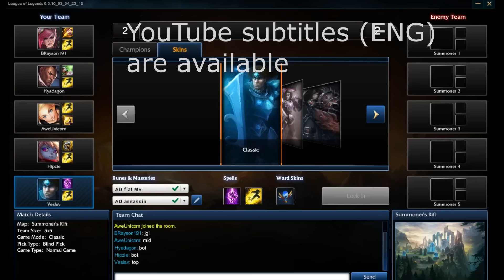NEW META TARIC TOP OP!?!! Funny LoL moments #1 (English subtitles available)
● League of Legends: "Veslav" on EUW server
● Steam: "Veslav"